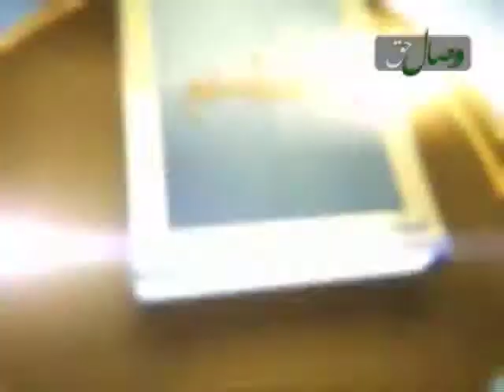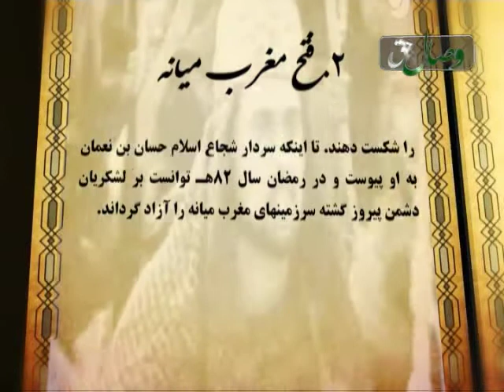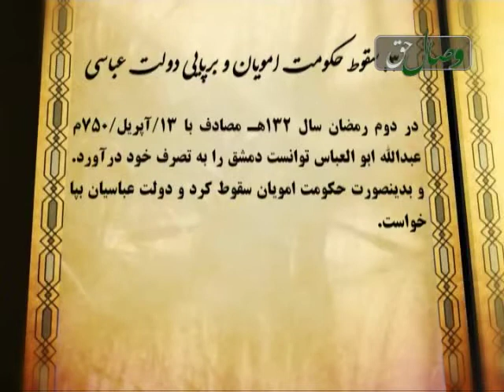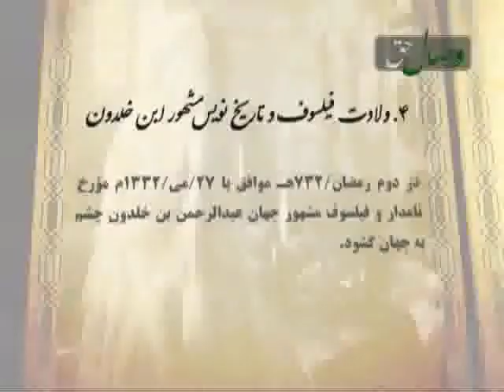دوم رمضان در آیینه تاریخ - ДУВВУМИ РАМАЗОН ДАР ОИНАИ ТАЪРИХ